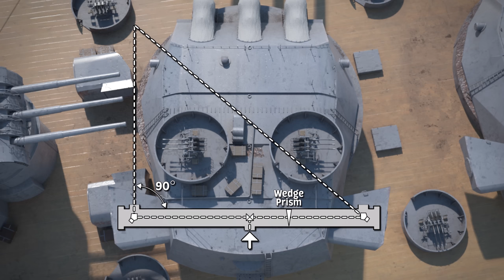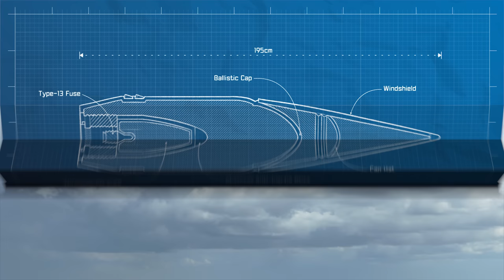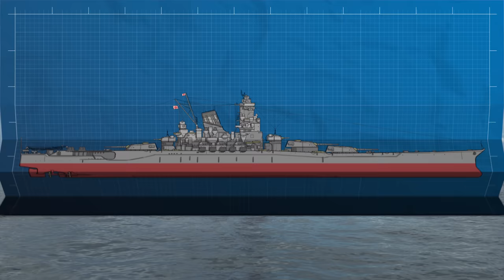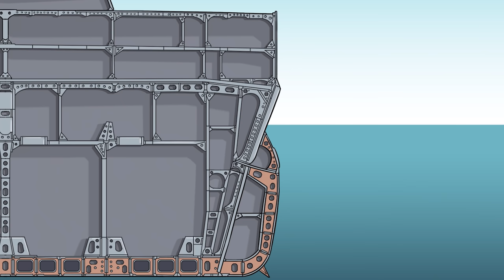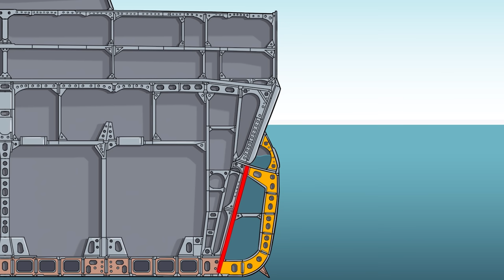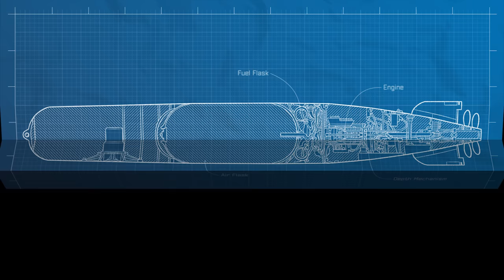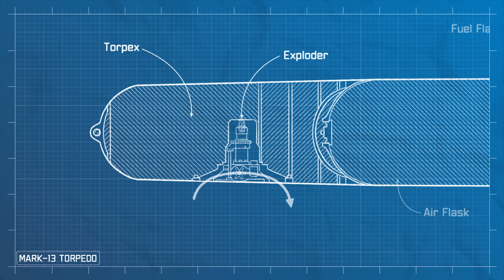How the US sank the worlds largest battleship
The story of World War 2 Japanese Super-Battleship Yamato, supposedly unsinkable and designed to take on 10-12 US ships at once!